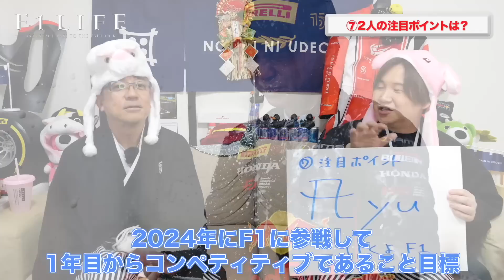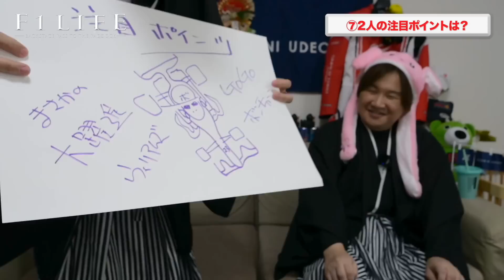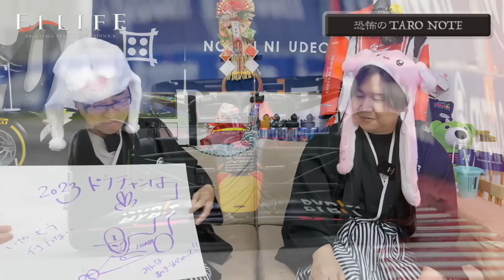【謹賀新年】2023年新春7大予想スペシャル・ 後編【恐怖のNOTE】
2023年シーズンのF1を『F1LIFE』のよねやんとTAROが大胆予想。

前編　　新春トーク
前編　　①ドライバーズチャンピオン
前編　　②コンストラクターズチャンピオン
前編　　③ホンダは何勝？
中編　　④中団グループトップは？
中編　　⑤角田裕毅はデ・フリースに何勝？
中編　　⑥新人ドライバーの活躍は？
0:13　　⑦2人の注目ポイントは？
7:04　　恐怖のTARO NOTE（チャンピオン予想）
11:05　 総括トーク

2023年も『TARO NOTE』はF1界を震撼させるのか？
あなたはその目撃者になる!!

【謹賀新年】2023年新春7大予想スペシャル・ 前編【恐怖のNOTE】

▼▼▼2人着用のTシャツ、パーカー、マスクはこちら▼▼▼